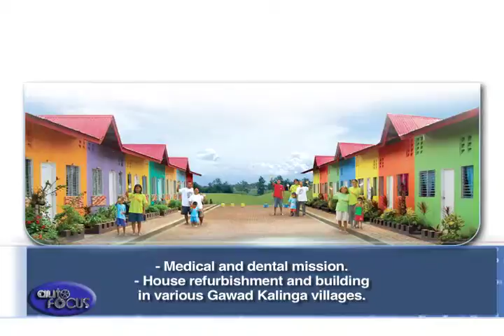Industry News Bill Ford Better World Challenge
Ford Motor Company announces a new initiative that strengthens its leadership in community service.